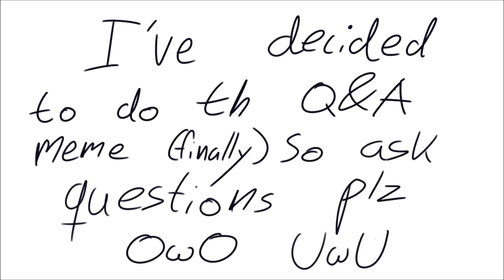Wait..........Thats illegal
PlzZZZZZZZZZZZZZZ ask questions
and i promise this time, THE Q&A WILL BE COMEPLETED